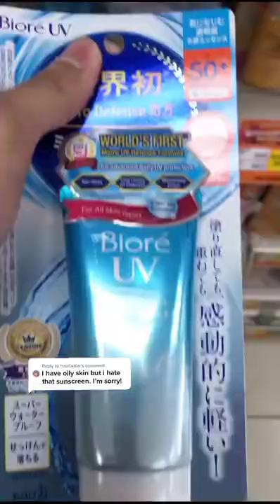The BEST Skin Care of 2022 !!✨✨✨